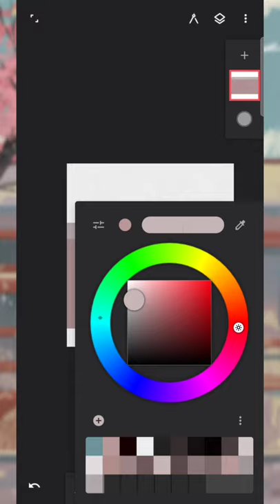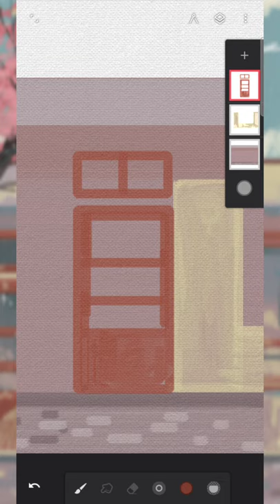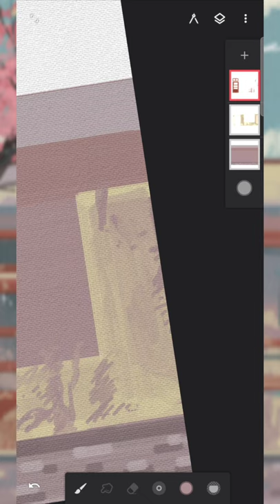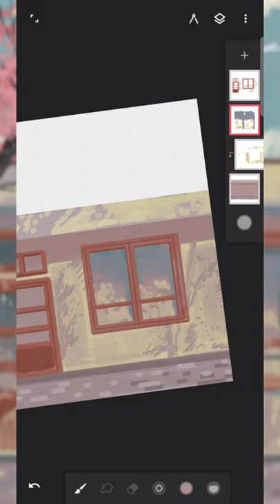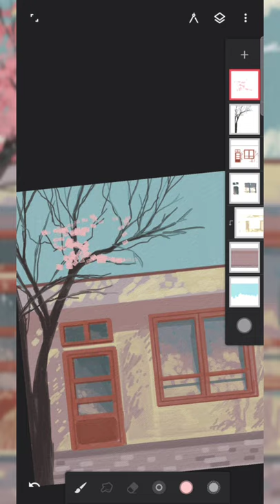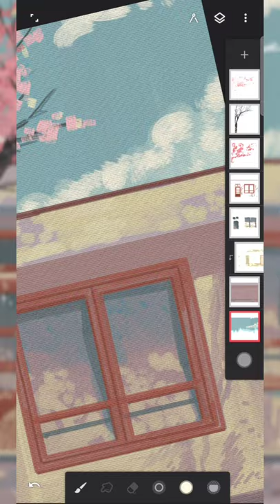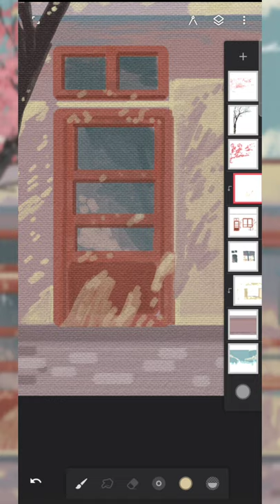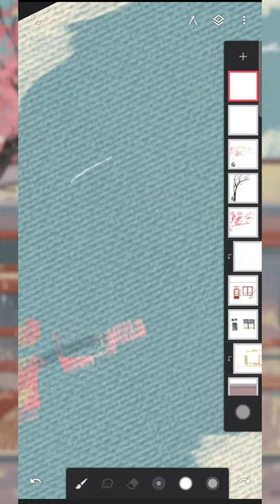Home | painting with infinite painter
Assalamualaikum...